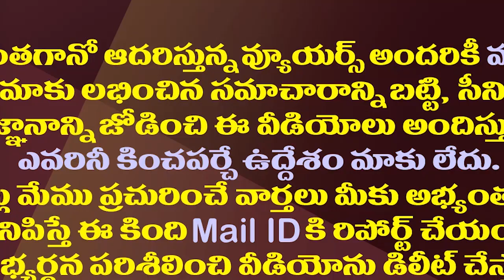జగన్ ను ఊహించని విధంగా ఇరకాటంలో పెట్టిన కేసీఆర్| CM KCR Created A Big Trouble For CM Jagan